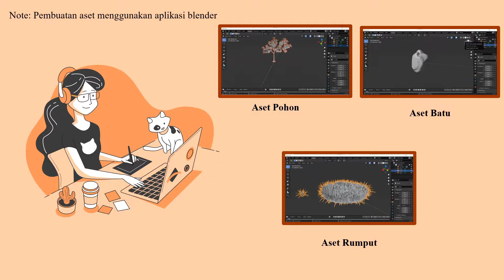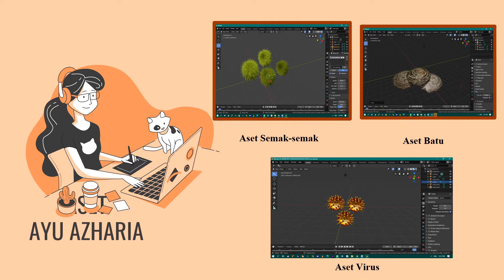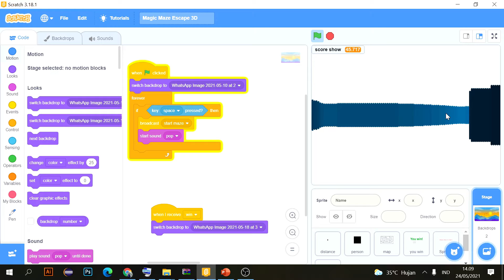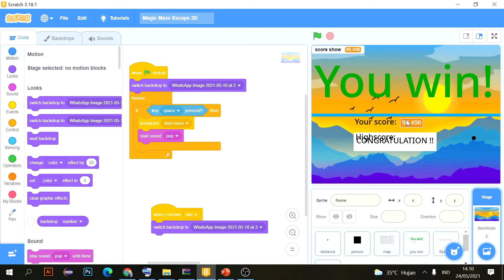PTIK C 2018 - TIM 5 - MAGIC MAZE ESCAPE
TIM 5
A. Reskiani (Conten Kreator)
Nirina Firwana (Conten Kreator)
Ayu Azharia (Desainer)
Andi Eka Oktaviani (Desainer)
Arief Rahmat Nur (Programmer)
Tri Setyo Budi (Programmer)
PTIK C 2018
Muhammad Sabirin Hadis, S. Pd., M. T.
Program Studi Pendidikan Teknik Informatika dan Komputer
Jurusan Teknik Informatika dan Komputer
Universitas Negeri Makassar
Magic Maze Escape
2021
Scratch 3